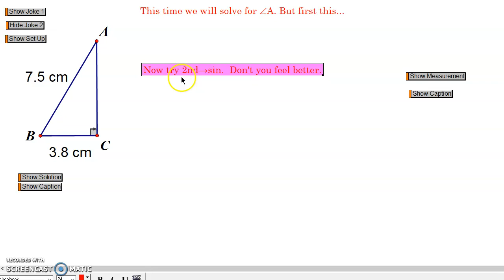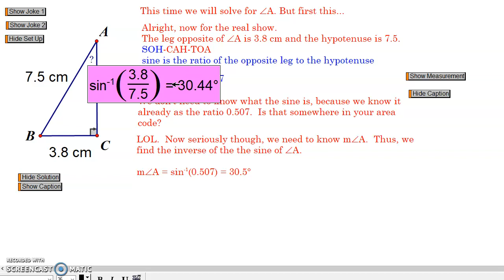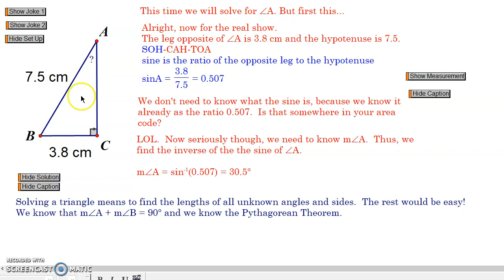Solving a Right Triangle: Part 2